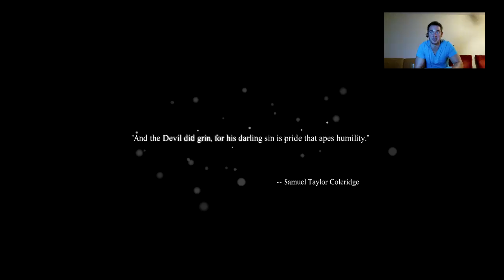Dead Rising 3 Part 50: Secret Ending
Nicksown Beats Dead Rising 3 on Nightmare Mode.